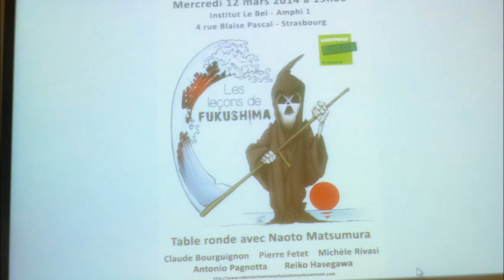Naoto Matsumura "survivant" de Fukushima à Strasbourg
Naoto Matsumura "survivant" de Fukushima est venu en France pour dénoncer l'industrie nucléaire dans le Monde et particulièrement la dangereuse centrale nucléaire de Fessenheim !